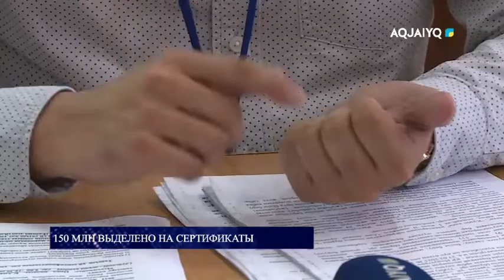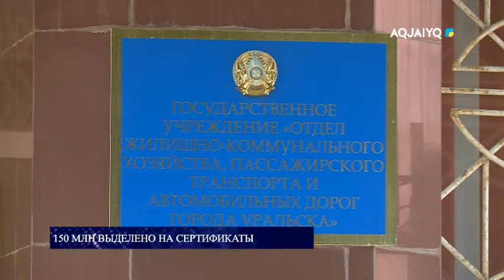150 млн выделено на сертификаты